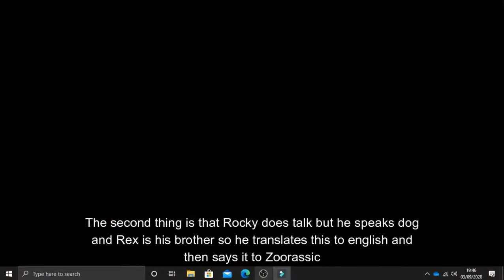A bit of an update on the roleplay and a announcement.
In this video, I explain the lateness of my upload and say things about my current Roleplay and I make an announcement.